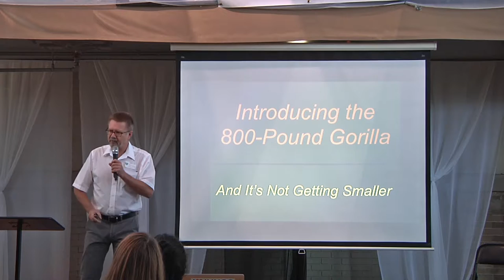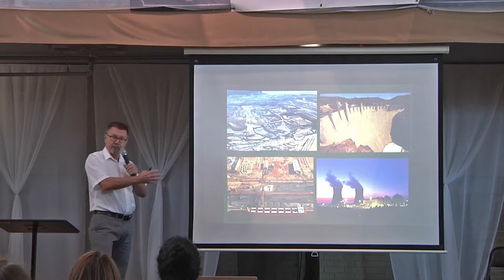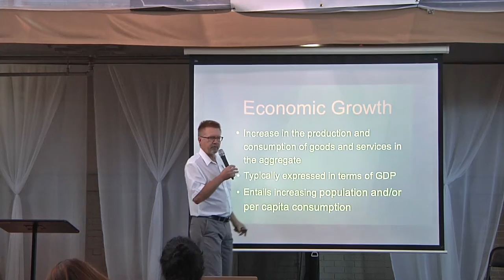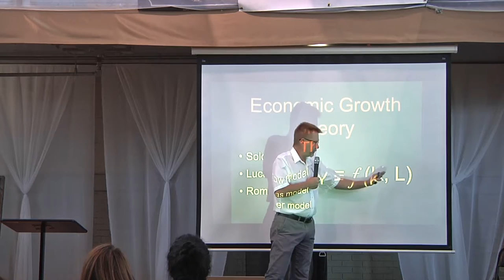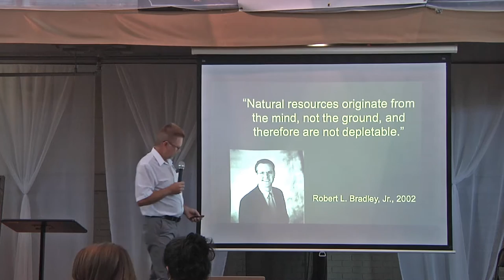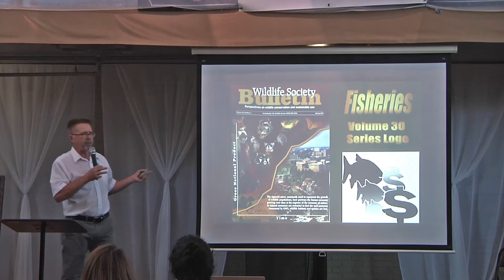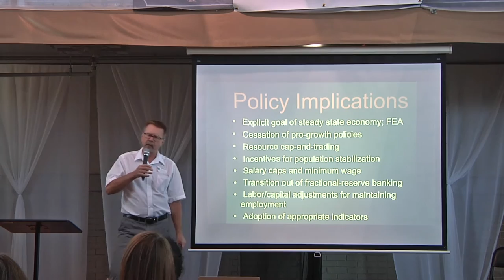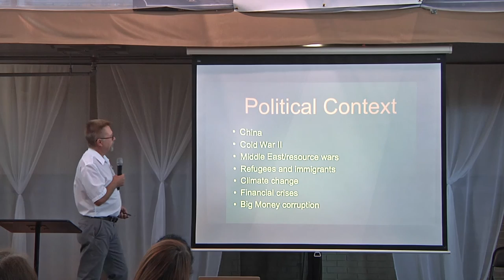Brian Czech - Introducing The 800-Pound Gorilla: And It's Not Getting Smaller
Our human ecological footprint has reached a totally unsustainable 1.5 Earths.  Our global culture is consuming and producing wastes at unprecedented rates.  Many of our resources are being depleted beyond recovery.  We are causing a new, planet-wide mass extinction.

These are serious problems that demand action, especially by young adults.

The Earth 2100 Conference is a safe, social space for thoughtful, civil, intergenerational dialogue about these and other global issues that young people will confront over the course of their lives.

The conference has two parts: a day of learning about what is happening to Earth, and a day of discussing meaningful things that young people can do.  You will learn from experts and peers about:

What is actually happening to Earth;

The implications of our current "Plan A" (aka, "more-of-the-same");

The hopeful "Plan B" ideas being proposed by activists, scholars, and others; and

How you can become meaningfully and constructively involved.